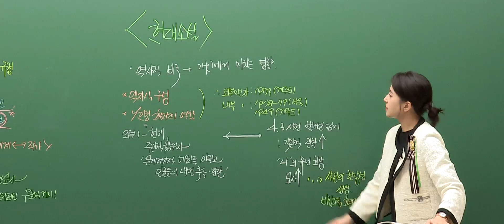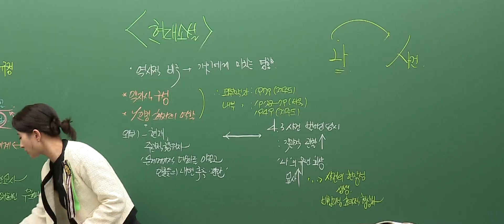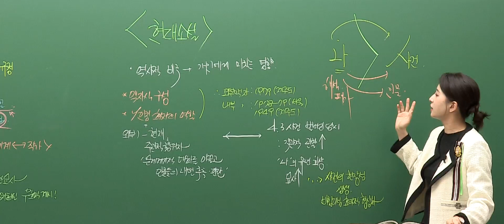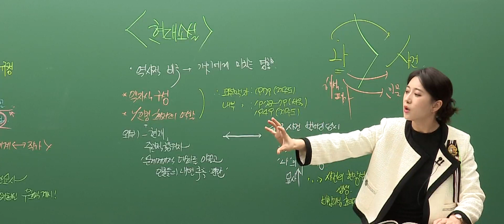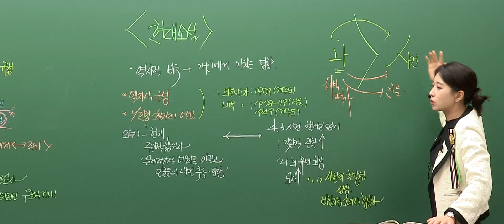소설이 무엇인지도 모른 채 9평이 되었다.｜국어 김젬마T [대성마이맥]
소설이 무엇인지도 모른 채 9평이 되었다.